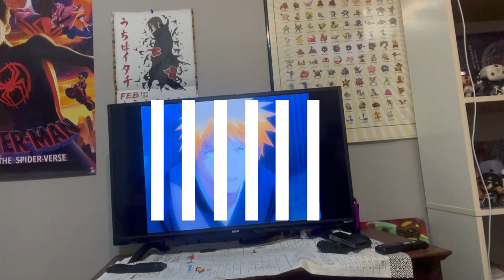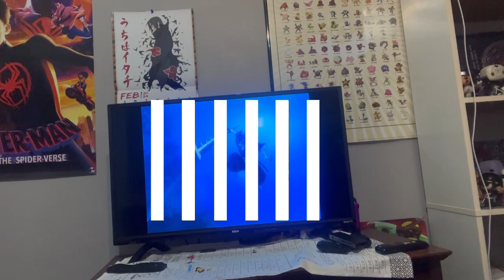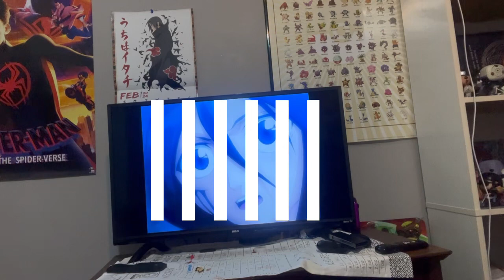Renji and bakuya come to take rukia to back to soul society bleach sub fan reacts to bleach dub